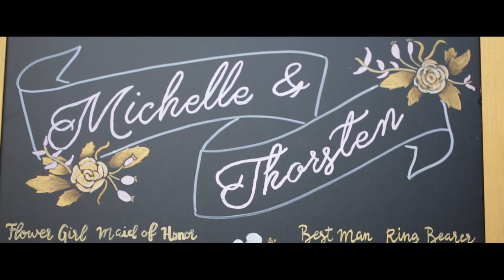New York Wedding Videographer | Central Park Boathouse Wedding Video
NST Pictures Central Park Boathouse Wedding Video

Love this film? Get pricing and availability for your big day

NST Pictures New York Wedding Videographer
Trailer Film
Basic Collection

Reception Venue: Central Park Boathouse
New York, NY